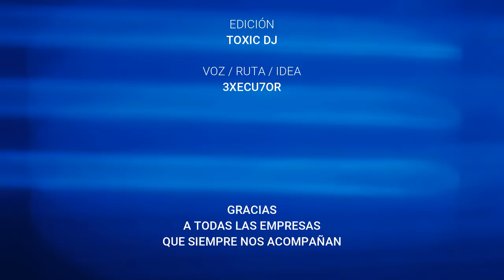Un convoy de 📽 Película 🚚 American Truck Simulator [20 Mayo]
GRAN HYPER SUPE MEGA CONVOY 🚚🚚

Agradecimiento a 3xecu7or por la idea, voz y ruta de este convoy

American Truck Simulator en PC

✔ Palanca Logitech Driving For Shifter
✔ Motherboard = SABERTOOTH Z97 MARK 2
✔ Tarjeta de Video GForce GTX 1050Ti Oc 4GB
✔ Fuente de Poder = Corsair CX750 750W 80 Plus Bronze
✔ Gabinete = NZXT Phantom 410
✔ SSD 240 GB Sistema
✔ 1 Tb HDD Archivos
✔ 2Tb para juegos
✔ Monitor = Benq rl2455hm
✔ Headset = Eagle Warrior Raven 7.1
✔ Mouse = Logitech G600
✔Transmito en OBS